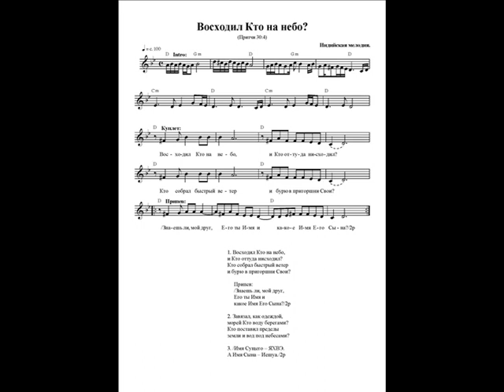Восходил Кто на небо? Ноты. (Who hath ascended up into heaven?)